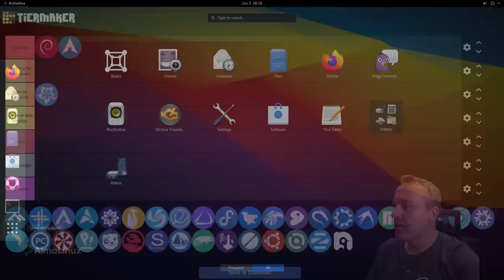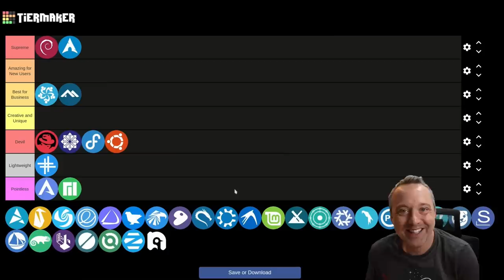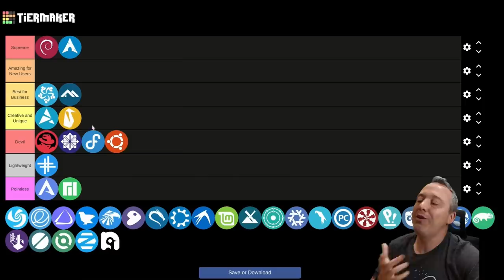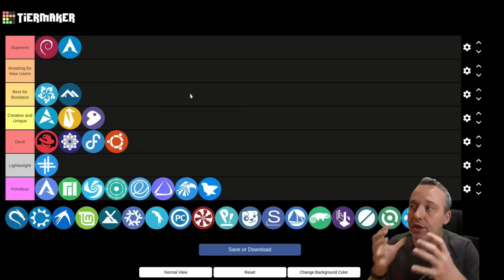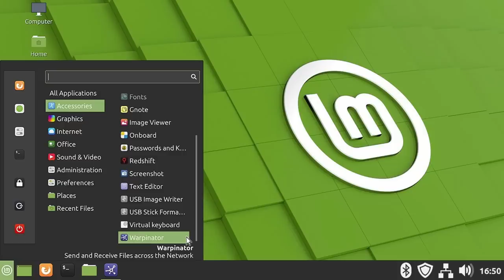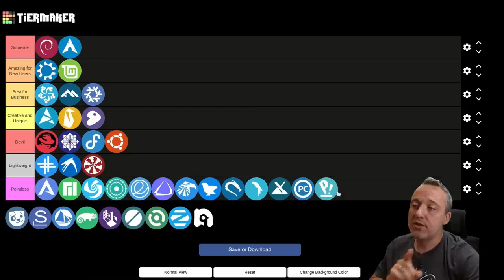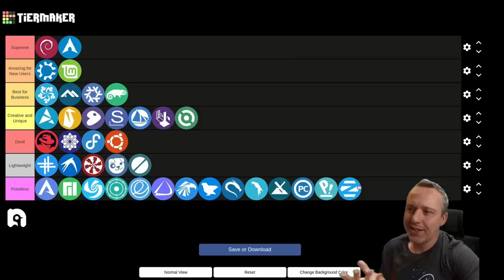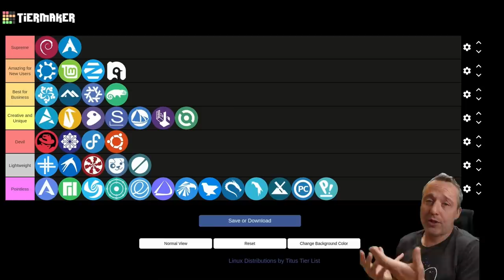The Linux Tier List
The definitive Linux tier list. It will make many upset, but I explain why there are so many pointless distros that score so low on the tier list.

Timestamps:
00:00 Debian and Arch
00:50 What are the Tiers
02:20 Alma Rocky Oracle RHEL Centos and Fedora
03:30 Ubuntu
04:20 Alpine Linux
04:55 AntiX
05:20 Arco Linux
06:25 Manjaro
07:30 Artix
08:05 Clear Linux
09:15 Deepin
09:50 KDE Neon
10:15 Elementary OS
11:20 Endeavor and Garuda
11:37 Feren OS
11:55 Gentoo
12:55 Kali Linux
14:00 Parrot
15:00 Kubuntu
16:10 Linux Mint
16:45 Lubuntu
17:10 MX Linux
17:35 NixOS
17:50 PCLinuxOS
18:17 Peppermint
18:30 PopOS
19:45 Puppy Linux
20:20 Slackware
20:55 Solus
21:30 SUSE and OpenSUSE
22:20 Tails and Qubes
23:10 Void Linux
23:30 TinyCore
23:45 Zorin
24:30 Nobara
25:45 What you should look for in a Distribution .